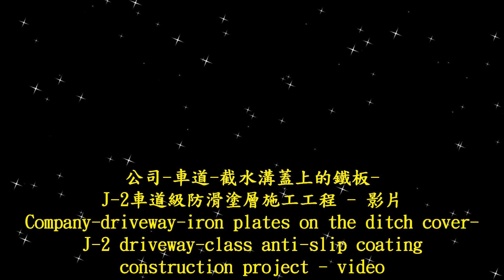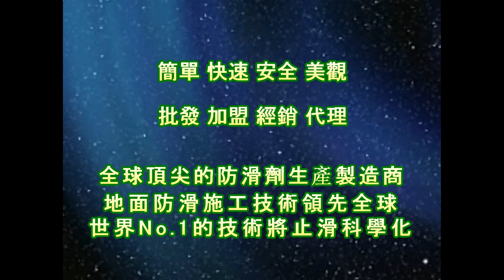止滑大師截水溝蓋防滑處理 2193公司車道截水溝蓋鐵板止滑工程 J-2車道級防滑塗層 花板止滑金屬防滑 鍍鋅止滑格柵蓋防滑 止滑鐵板 不銹鋼止滑 鐵板防滑漆 人孔蓋止滑鐵樓梯防滑#防滑塗料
止滑大師J-2車道級防滑塗層
顏色：灰色、綠色、紅色、黃色。

產品介紹
1.適用於木棧道、玻璃纖維強化塑膠、金屬、玻璃、木質地材、水泥地、環氧樹脂地坪等。
2.雙液型水性塗料，環保無有機揮發物，可塗佈在各類材質的地板表面。
3.施做容易、固化時間短，可減少施工造成的不便。
4.塗料固化後，形成堅韌、高磨擦阻力的獨特波峰紋表面。
5.具有優越防滑功效，防滑效果顯著，可使用於室內外濕滑環境。
6.維護方便：塗層可維護特性只需修補受損區域，不需全面刮除，節省二次施工的成本，是一款多用途的防滑塗層。

使用方法
1.先將地坪油污、水分、粉塵清潔乾淨，乾淨、乾燥的狀態對於塗層附著很重要。
2.使用工具：滾刷、油漆盤、電動攪拌器、紙膠帶、手套。
3.本產品需塗抹兩道。比例 A:B = 1:1，混合後可工作時間約120分鐘。
4.第一道防滑塗層塗佈：將A劑與B劑以1:1比例倒入桶內攪拌均勻後（建議使用電動攪拌器），再使用滾刷塗抹於地材表面上，等待表面乾燥後(每道表面乾燥時間約60分鐘)，即可進行第二道防滑塗料塗佈。
5.第二道防滑塗層塗佈：重複上述流程進行第二道防滑塗料塗佈(地面防滑至少需塗抹兩道、如需多道塗抹請依上述流程作業)。
6.塗抹兩道後完全固化時間為6小時。
7.塗抹兩道後的厚度，如為平整表面約為1.6mm~2mm。如果表面有凹凸，則其厚度會依其凹凸程度而有所不同。
8.如果有需要在完工後的防滑塗料上用其他顏色去畫上線、箭頭、標誌、符號等之時，可買市售的漆直接塗上即可，塗後仍有防滑效果（油性漆、水性漆都可以，盡量買品質好的漆）。
9.塗抹面積：
1加侖組：5平方公尺（塗抹兩道）。
5加侖組（含A劑9公斤、B劑9公斤）： 25平方公尺（塗抹兩道）。

注意事項：有電鍍層很光滑的金屬或表面非常光滑的地材，需先塗一層增加接著強度的底塗(本公司產品J-4底塗)。沒有電鍍層的金屬就不需要底塗。

備註事項：打開蓋子後，若發現防滑塗料太乾，不容易塗抹，可適量加一些水後攪拌後使用。

成份：水性合成樹脂、矽石骨材、長短纖維、橡膠填料等多種材料組合而成的複合塗料。

包裝：
1加侖桶裝：1800元/桶
5加侖桶裝：8500元/桶

【止滑大師聯絡資訊】
地址：43549 台中市梧棲區文昌路165號